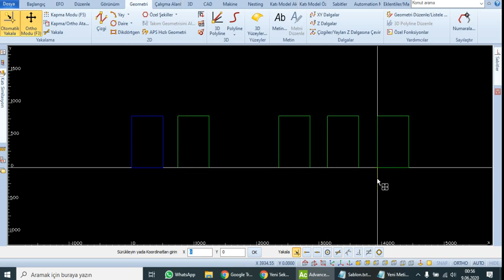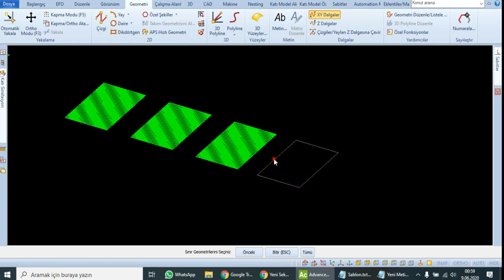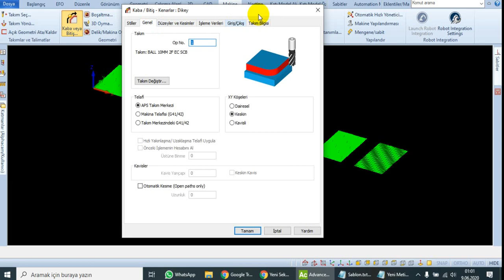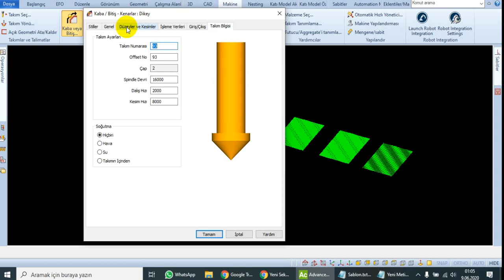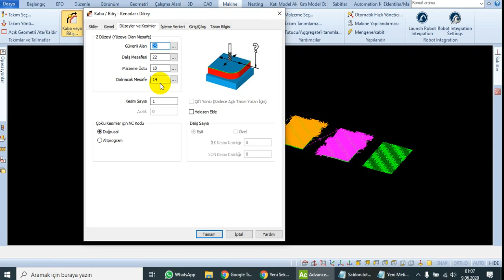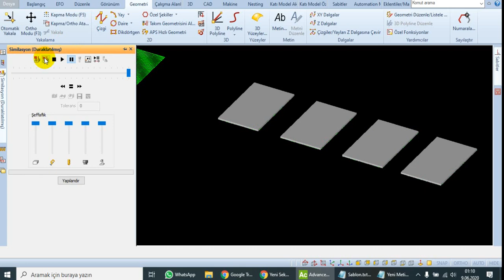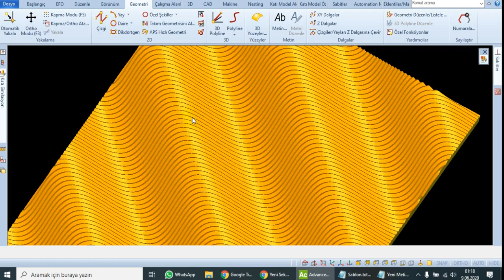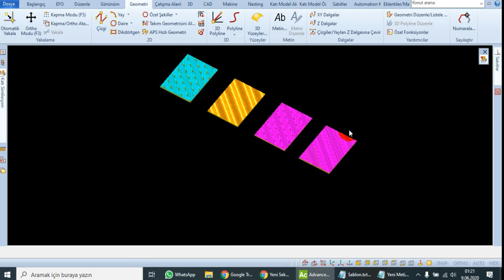Ders155 AlphaCAM Uygulama XY Dalgalar ile Kapak Deseni Yapmak-2 (Making Cover Pattern with Waves)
Anlayamayan ilk bu Videoyu izlemelidir
XY (2 Boyutlu) Dalgalar (XY Waves) komutu

Bilgilendirme
AlphaCAM Püf Noktası Anlatım                          Ders2  - Ders19 arasıdır
AlphaCAM 2 Boyutlu Anlatım                               Ders20 - Ders99 arasıdır
AlphaCAM 3 Boyutlu(Cnc İşleme) Anlatım         Ders100 - Ders149 arasıdır
AlphaCAM Uygulama Anlatım                               Ders150 ve Sonrası...

Information
AlphaCAM TIP Lecture is between                                     Ders2 - Ders19
AlphaCAM 2 Dimensional Lecture Lessons from             Ders20 - Ders99
AlphaCAM 3 Dimensional (CNC Machining) Lecture        Ders100 - Ders149
AlphaCAM Application Expression                                       Ders150 and beyond ..

AlphaCAM Dersleri
AlphaCAM Eğitim
Lessons AlphaCAM
AlphaCAM öğrenmek
Learn AlphaCAM
AlphaCAM çalışması
AlphaCAM Study
AlphaCAM Anlatım
AlphaCAM Expression
AlphaCAM Dersleri
AlphaCAM Lessons
AlphaCAM Eğitim
AlphaCAM Education